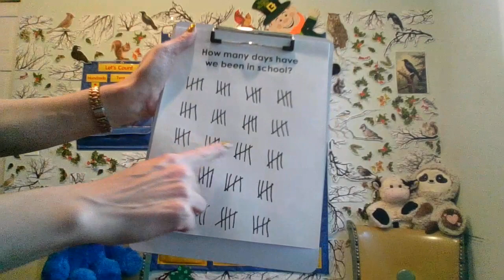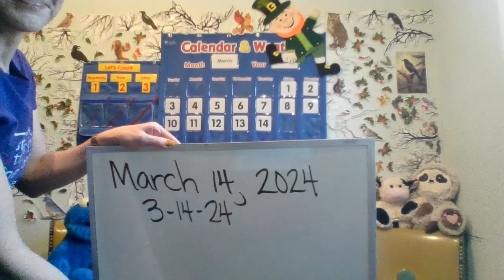Calendar and Weather March 14, 2024 - Apparently the microphone was off! Sneaky Leprechaun.